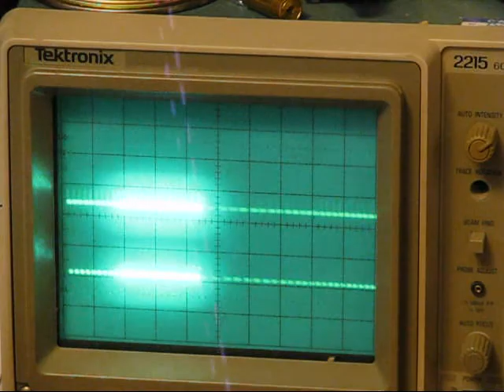The 555 timer signal generator module for breadboard circuits